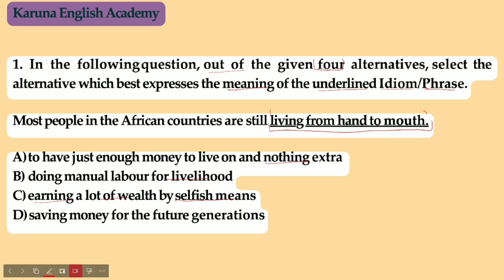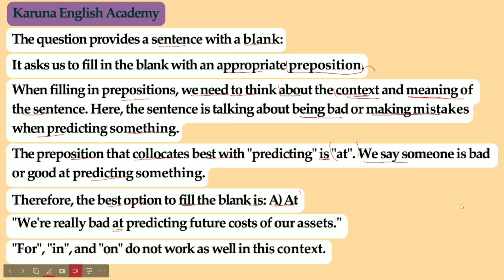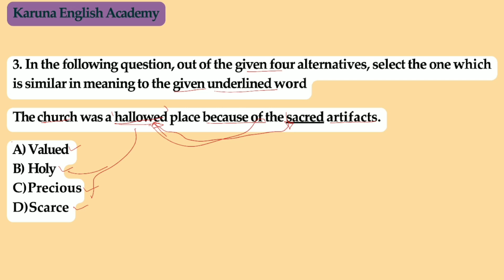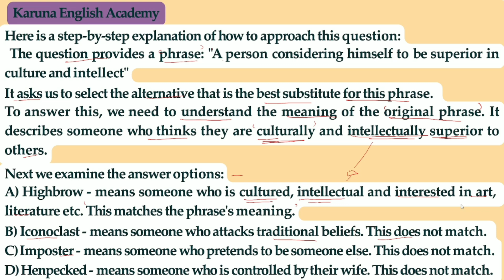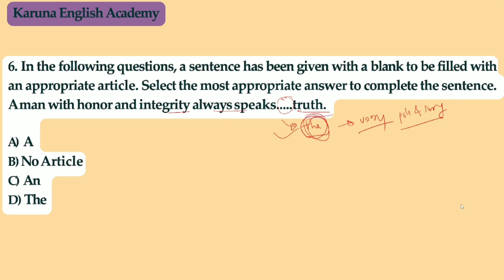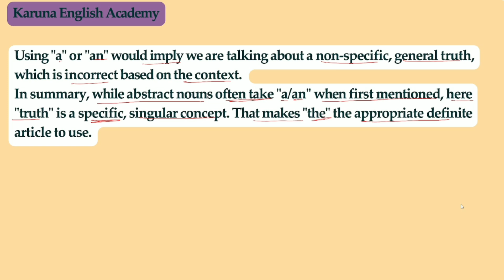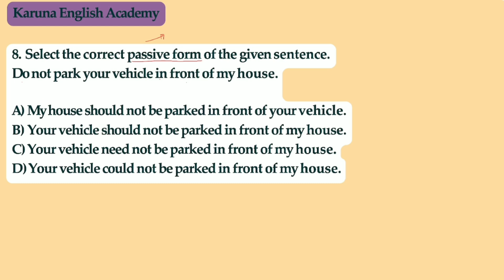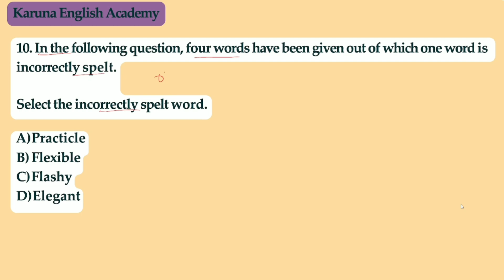TCS Mhada Exam Question |TCS Exam Question Paper Pattern English| By Karuna English Academy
Ace your TCS Mhada Exam with this comprehensive question paper analysis from Karuna English Academy. In this in-depth video, we dissect the TCS Exam Question Paper Pattern English, providing you with a detailed breakdown of the exam format, question types, and marking scheme. Gain valuable insights from our previous year's paper analysis, and learn expert strategies to tackle each section effectively. Whether you're a seasoned test-taker or a first-timer, this video is a must-watch for anyone seeking to excel in the TCS Mhada Exam.

Highlights:

Detailed Analysis of the TCS Exam Question Paper Pattern English
Insights from previous year's papers
Expert strategies to tackle each section
Tips and tricks to improve your score

Key takeaways:

A thorough analysis of the TCS Mhada Exam English section
Detailed understanding of grammar, vocabulary, reading comprehension, and writing questions
Effective strategies to tackle each question type and maximize your score
Tips and tricks to enhance your preparation and confidence

TCS Mhada Exam Preparation Guide
TCS Mhada Exam Tips and Tricks
TCS Mhada Exam Previous Year Papers
TCS Mhada Exam Study Material
TCS Mhada Exam Success Stories